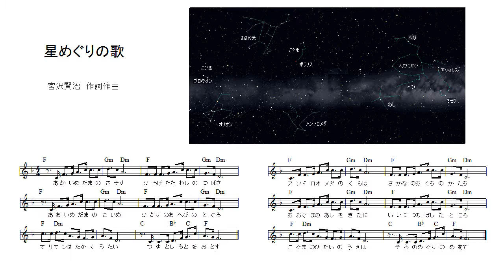【アイリッシュハープ演奏】 星めぐりの歌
宮沢賢治の星めぐりの歌です